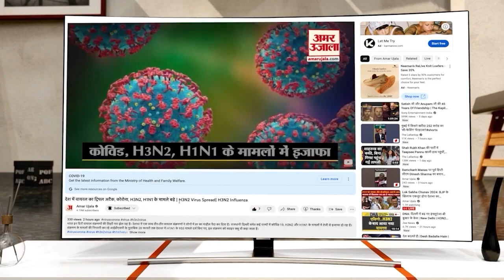Lahul Snowfall: अटल टनल के साउथ पोर्टल, लाहौल की चंद्रा घाटी में ताजा बर्फबारी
हिमाचल प्रदेश के कई भागों में मौसम ने करवट बदली है। प्रदेश के जिला कुल्लू और लाहौल-स्पीति की चोटियों पर शनिवार को ताजा बर्फबारी हुई है। लाहौल की चंद्रा घाटी ने बर्फ की सफेद चादर ओढ़ ली है। रोहतांग दर्रा के साथ, बारालाचा, कुंजम दर्रा सहित ऊंची चोटियों में सुबह से बर्फबारी का दौर जारी रहा। मौसम में आए इस बदलाव से पूरी घाटी शीतलहर की चपेट में आ गई है। तापमान शून्य तक पहुंचने से पेयजल स्कीमों के साथ नदी-नाले भी जम गए हैं। क्रिसमस से पूर्व हो रही बर्फबारी से पर्यटन कारोबारियों के चेहरे भी खिल गए हैं।